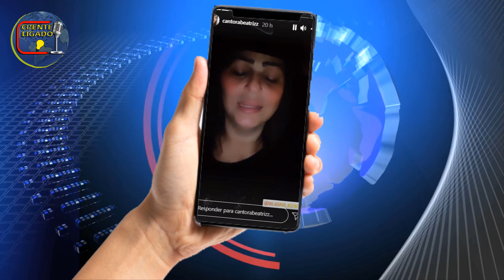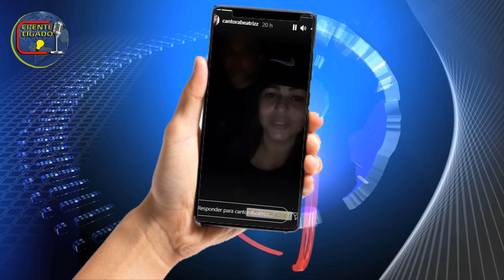QUE PAULADA! CANTORA GOSPEL NO SÉTIMO CASAMENTO / NOTICIA GOSEPL [camila barros mulher samaritana]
✅APOSTILA INDISPENSAVEL PARA VOCÊ GOSTA DE ESTUDAR A BÍBLIA
CLIQUE NO LINK E FAÇA O DOWLOAD!